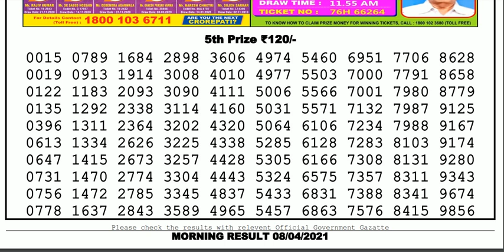Lottery Sambad Lottery Result 11.55am 08.04.21 Nagaland Lottery Live gdn